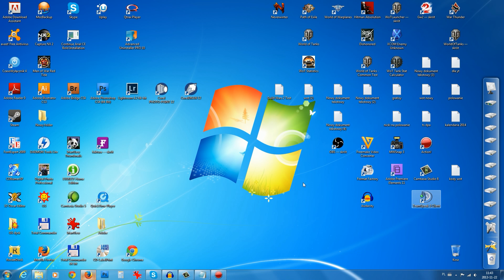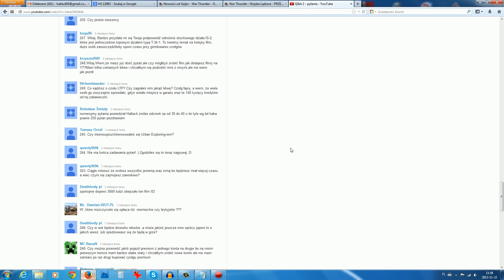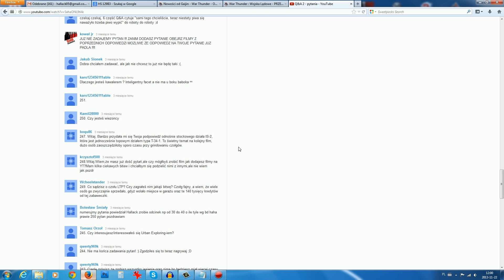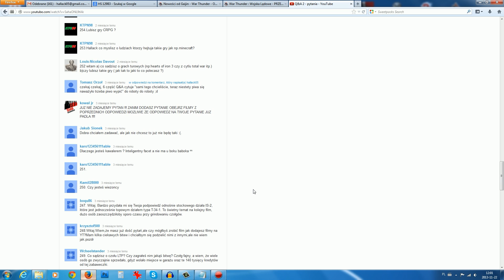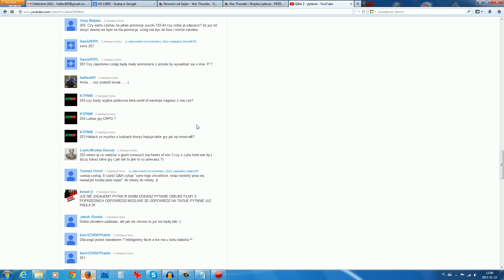Q&A 2 Odpowiedzi cz. 12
12 część tasiemca... Sami chcieliście..
A jeżeli wolisz World of tanks - zarejestruj się z mojego linka